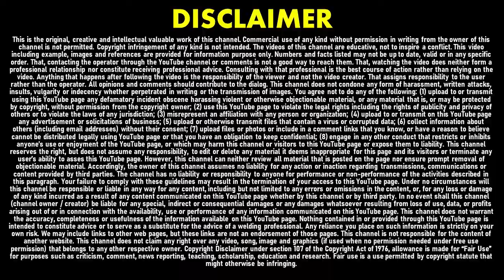Identify Backyard Birds | Bird Watching | Cardinal, Pigeons, Hornbill and more | Beautiful Birds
Parrot bird videos | Parrot bird | Parrot bird eating | Bird eating video | Parrot Bird eating videos | Parrot bird food video | Parrot camouflage | Parrot bird camouflage |

Bird camouflage | bird camouflage wood | bird photography camouflage | how birds camouflage | Birds camouflage video |

Note: Disclaimer in other videos of this channel is also applicable here. Please go through it before watching this video.